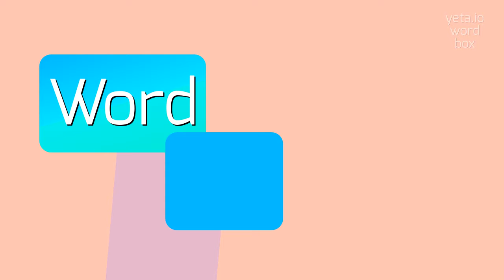How to say "mêlées"! (High Quality Voices)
Watch in this video how to say and pronounce "mêlées"!